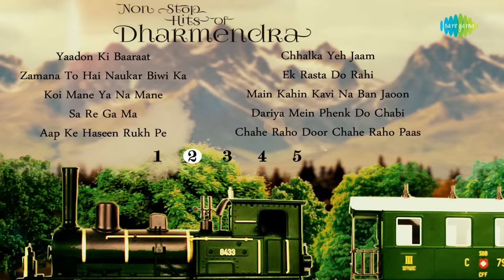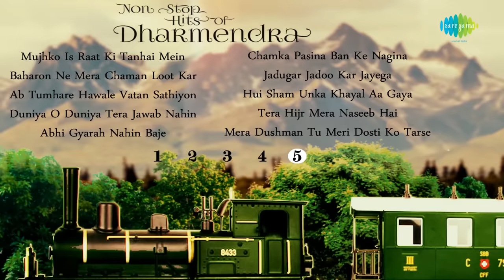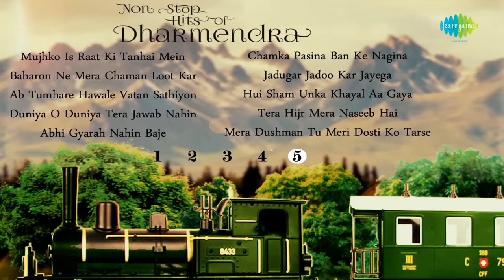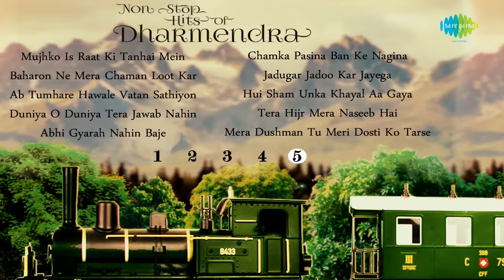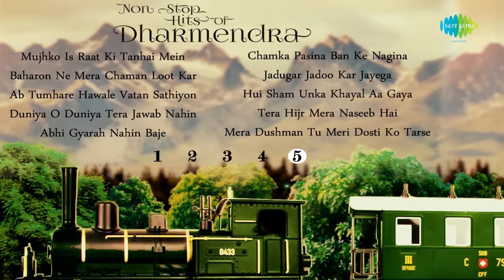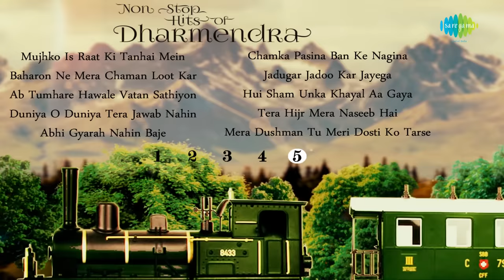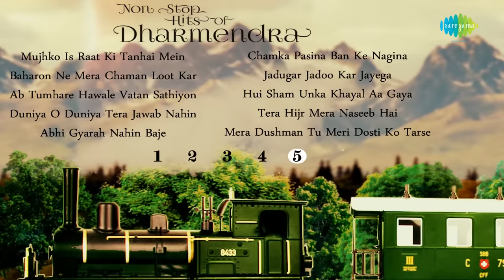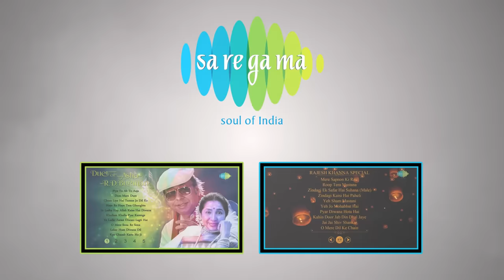Top 50 songs of Dharmendra | धर्मेंद्र के 50 हिट गाने | HD Songs | One Stop Jukebox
Bollywood industry macho actor'' Dharmendra" known to be popularly as "He-man". Dharmendra also happened to be the favorite of many women who liked the look of tough men.

Enjoy this collection of most popular songs from some of Dharmendra's most popular films and have a fun time.

00:05 Rafta Rafta
03:53 Ab Ke Sajan Sawan Mein
08:30 Gaadi Bula Rahi Hai
14:51 Dream Girl
20:44 Aaj Mausam Bada Beimaan Hai
26:55 Na Ja Kahin Ab Na Ja
33:18 Tera Peechha Na Chhodunga
38:07 Gir Gaya Jhumka Girne Do
42:24 Main Jat Yamla Pagla Diwana
47:02 Kal Ki Haseen Mulaqat Ke Liye
52:52 Yaadon Ki Baaraat
56:14 Zamana To Hai Naukar Biwi Ka
1:01:21 Koi Mane Ya Na Mane
1:05:35 Sa Re Ga Ma
1:08:39 Aap Ke Haseen Rukh Pe
1:14:13 Chhalka Yeh Jaam
1:18:56 Ek Rasta Do Rahi
1:24:22 Main Kahin Kavi Na Ban Jaoon
1:29:09 Dariya Mein Phenk Do Chabi
1:34:30 Chahe Raho Door Chahe Raho Paas
1:37:57 Saathiya Nahin Jana
1:42:24 Dekha Hai Teri Aankhon Mein
1:46:57 Kali Palak Teri Gori
1:51:17 Majhi Chal O Majhi Chal
1:55:23 Yaar Mila
2:00:23 Zindagi Ittefaq Hai
2:07:10 Pehli Nazar Men Humne Apna Dil
2:11:51 Ek Mahal Ho Sapnon Ka
2:15:08 Jan-E-Man Jan-E-Jigar
2:21:04 Jani O Jaani
2:24:13 Koi Ladki Mujhe Kal Raat
2:28:30 Yeh Dil Diwana Hai
2:33:11 Aya Sawan Jhoom Ke
2:40:04 Dekha Hai Zindagi Ko
2:43:04 Khudaya Khair
2:46:40 Yeh Wada Karen Hum
2:50:16 Humsafar Mere Humsafar
2:54:19 Meri Jaan Meri Jaan Kehna Mano
2:57:51 Ek Haseen Sham Ko Dil Mera Kho Gaya
3:01:35 Ye Dil Tum Bin Lagta Nahin
3:07:23 Mujhko Is Raat Ki Tanhai Mein
3:10:46 Baharon Ne Mera Chaman Loot Kar
3:14:12 Ab Tumhare Hawale Vatan Sathiyon
3:20:11 Duniya O Duniya Tera Jawab Nahin
3:24:19 Abhi Gyarah Nahin Baje
3:28:20 Chamka Pasina Ban Ke Nagina
3:32:52 Jadugar Jadoo Kar Jayega
3:38:14 Hui Sham Unka Khayal Aa Gaya
3:42:47 Tera Hijr Mera Naseeb Hai
3:46:51 Mera Dushman Tu Meri Dosti Ko Tarse